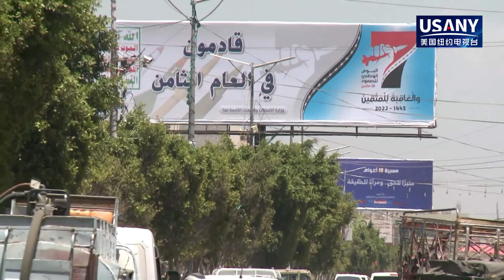也门分析人士呼吁通过对话和政治方式结束长达七年的危机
本台消息; 自沙特阿拉伯领导的盟军于 2015 年 3 月 26 日发动军事干预并进入也门以来，也门分析人士呼吁通过对话和政治方式结束长达七年的危机。

由于内部混乱持续存在，这个中东国家仍然看不到持久和平与稳定的道路。随着毁灭性的军事对抗，七年前开始的战争变得更加暴力、破坏性和两极分化。

“解决军事冲突的唯一办法是双方回归理性，回归统一的全国共识和全国对话。我认为所有迹象都表明，随着冲突的继续，我们已经陷入僵局，”穆罕默德·沙姆桑说，该国的政治评论员。

过去7年，联军对胡塞武装进行了27.4万次空袭，向联军和也门政府军发射了1826枚弹道导弹和1.1万架无人机。

许多袭击针对沙特石油设施和机场，造成恐慌并扰乱国际能源市场。美国纽约电视台 记者查理钟报道